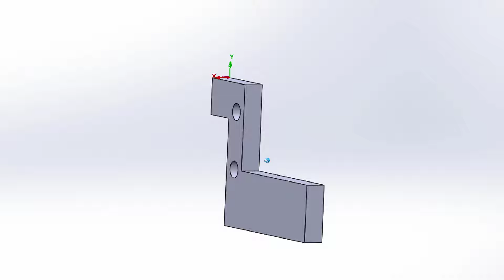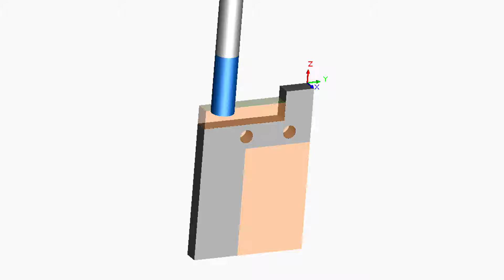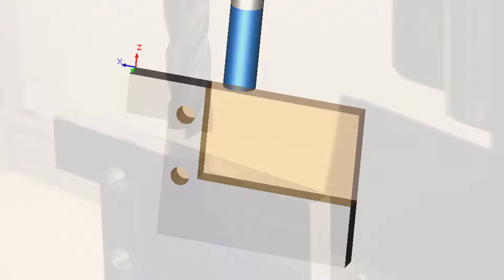MAKE: Z axis indicator arm for the Taig Lathe!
In this video use the Taig mill to build an indicator arm for the Taig lathe project. It includes four machining operations, squaring the stock, drilling two holes, and milling two cutouts.

At the end of the video, I show the assembly on the Taig lathe!